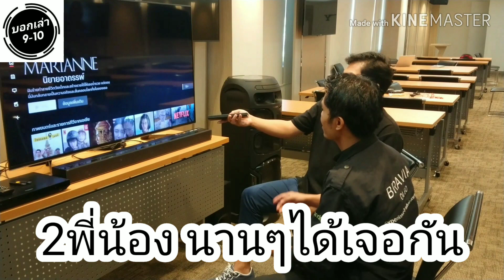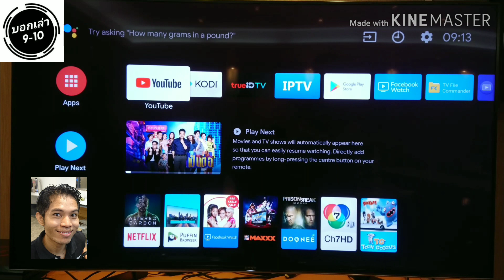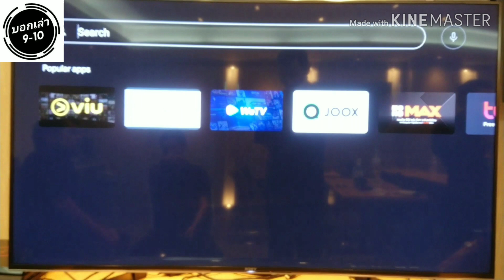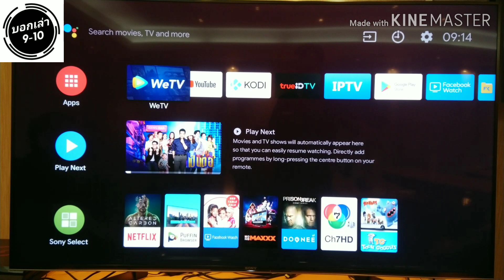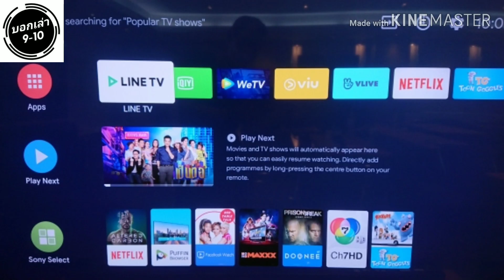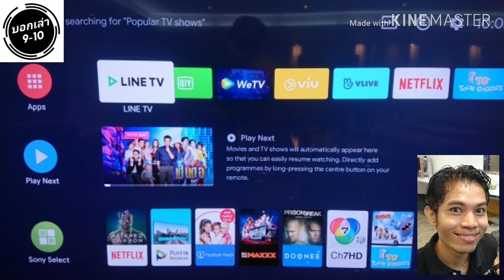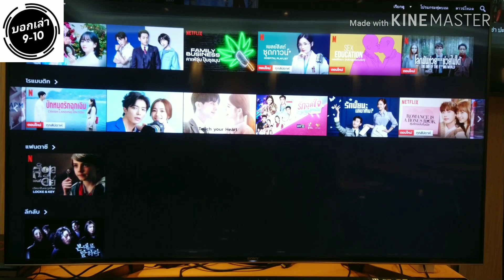Mini Series ชวนน้องดูหนังฟรี